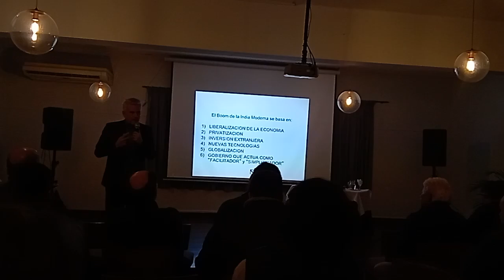El boom de la India moderna